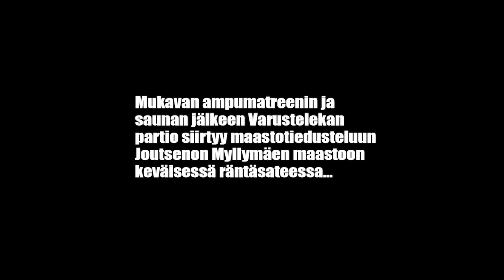EKS/SCMM 2018, Osa 5, Team Lekan kenraaliharjoitukset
Kenraaliharjoitukset ja maastotiedustelu 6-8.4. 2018. Koitos lähenee ja harjoitusten vaativuus kasvaa. Nyt oli vuorossa kenraaliharjoitus ja tulevien kilpailumaastojen tiedustelu.